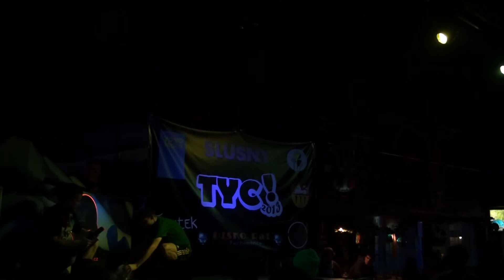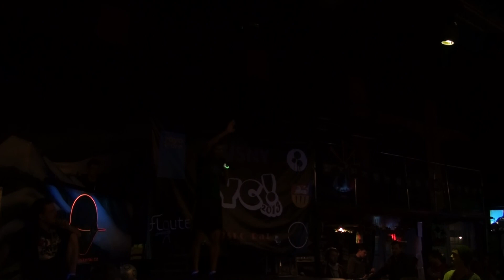TYC 2013 - Exhibition 3 - Jan Weber (footbag)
Tuchoměřický yoyo contest